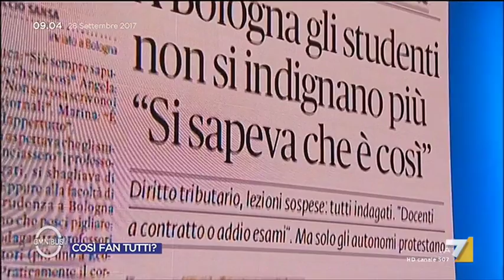Università, Gelmini (FI): La mia riforma ha combattuto le baronie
Mariastella Gelmini (FI) commenta gli ultimi scandali che stanno travolgendo il mondo universitario spiegando come la sua riforma combatta le baronie